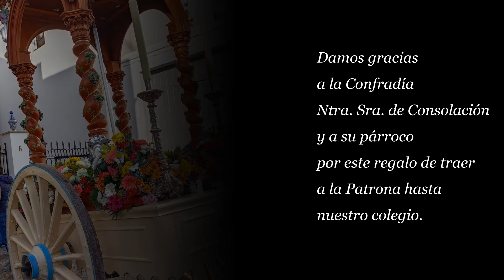Nos visita la Virgen de Consolación